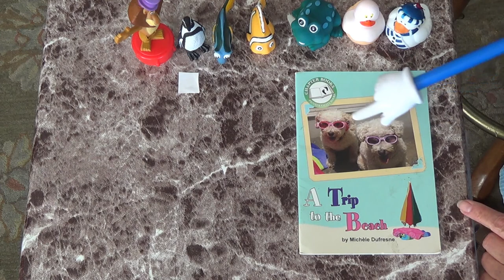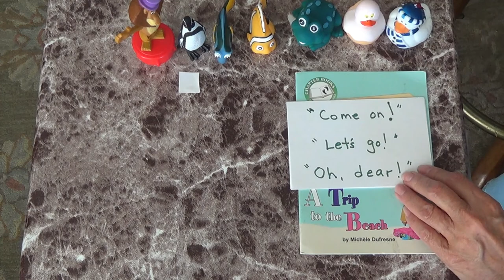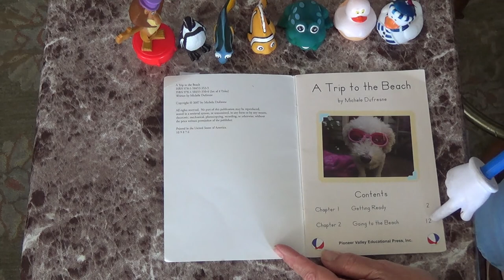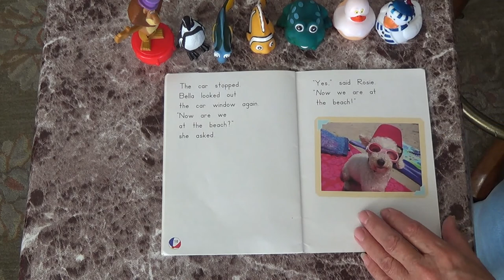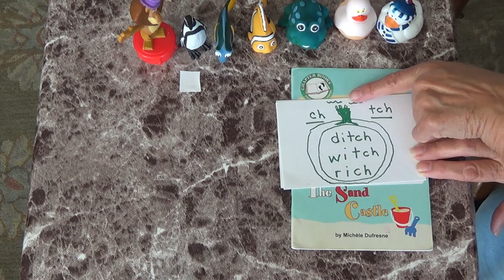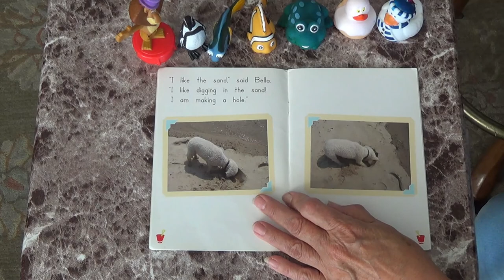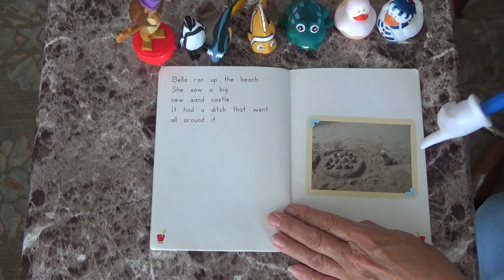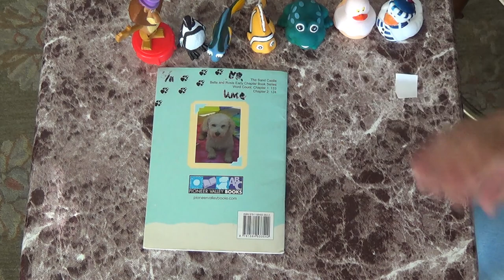Mrs K Reading Bella and Rosie at the Beach Levels 10 and 11 Part 1